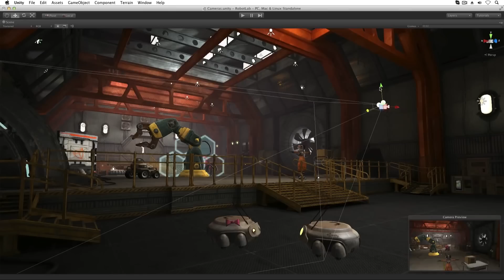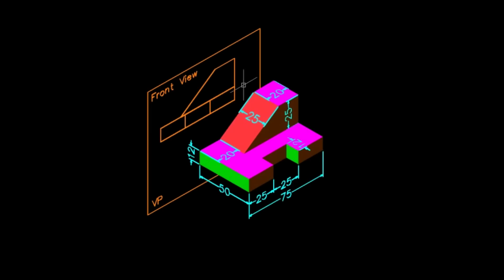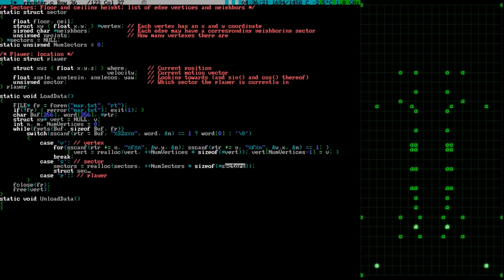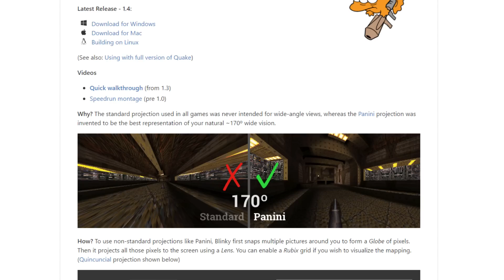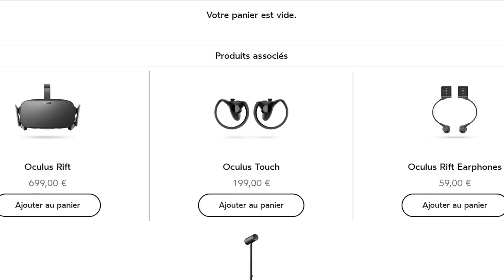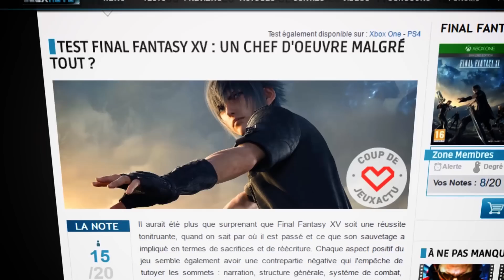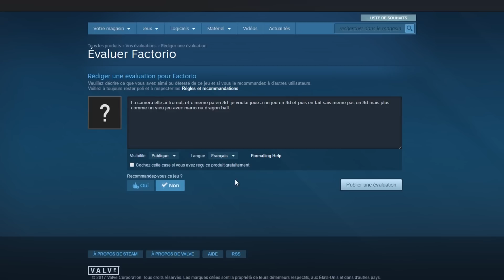PAUSE PROCESS #40 La Caméra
▼Au programme: (voir plus)
▪ Qu'est-ce que l'objet «caméra»
▪ Historique de celle-ci
▪ Évolutions des genres et gestion de l'espace
▪ La caméra au service du Gameplay
▪ Le rendu de la 3e dimension  et tricherie
▪ La réalité physique et gallinacé au service de l'immersion
▪ Gestion physique de la caméra
▪ Mise en scène automatique
▪ La Gamatographie
▪ Un peu de VR

Merci à tous les tipeurs de nous permettre de continuer ce qu'on fait !
Et merci aussi à tous évidemment! Votre enthousiasme fait toujours plaisir et nous encourage à poursuivre ce qu'on fait.

Des bisous, on se voit pour le prochain.